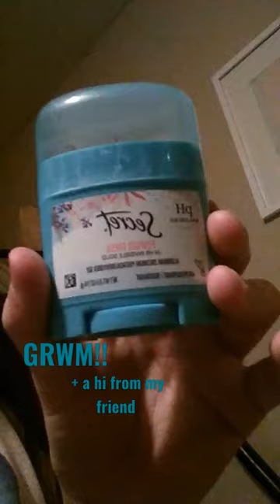GRWM! GRWM friend grwm school bus fyp foryou shorts viral